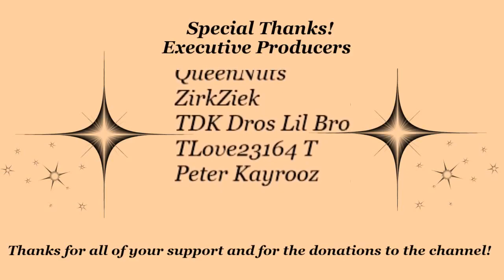Let's Play Subnautica | S-1 EP21 | Life Pod 13 Cave and Portal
To learn more about Subnautica visit this link for reviews and game guides:

ARE YOU A FAN OF DATSHEDEVIL GAMING:(Social Media)

Intro by: Dread Pirate Duo